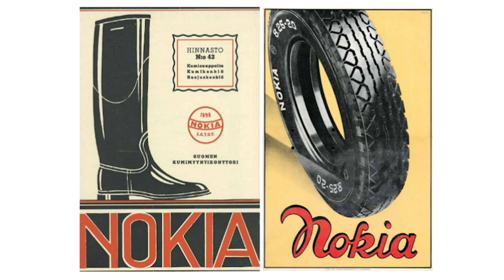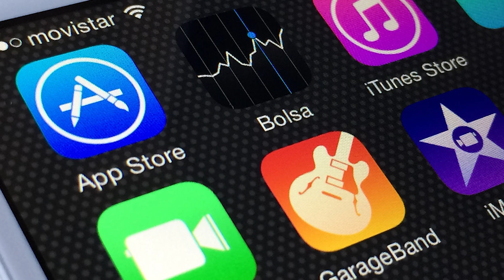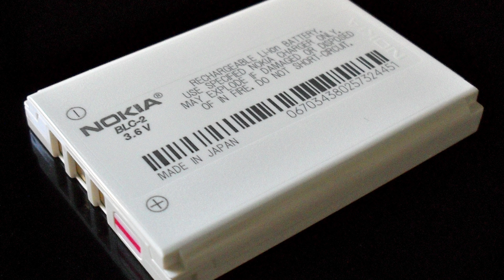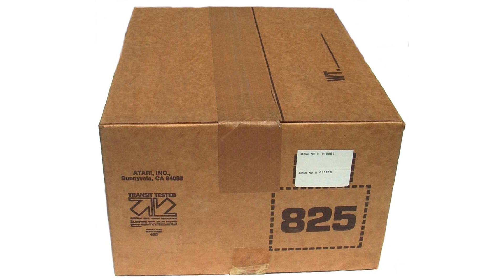Nokia 3310 - 10 ciekawostek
Też miałeś kiedyś Nokie 3310? Daj łapkę! Zobaczmy ilu nas jest! Telefon legenda. Miał go chyba każdy na początku lat '00 XXI wieku - kultowa Nokia 3310. Przedstawiamy 10 ciekawostek na temat tej niesamowitej komórki! Więcej technologii poznasz na